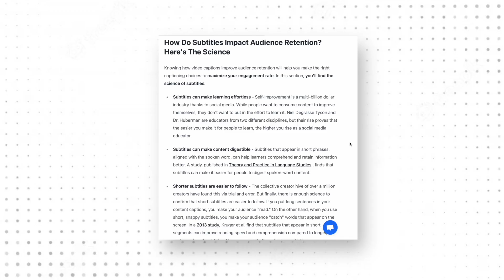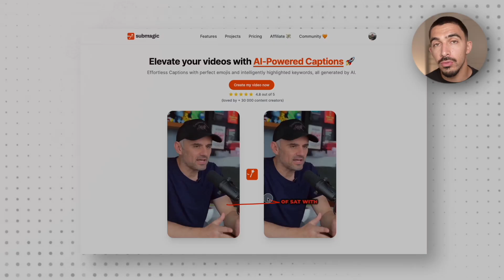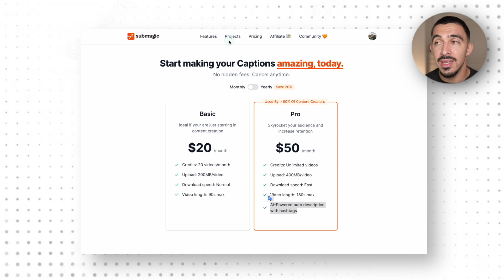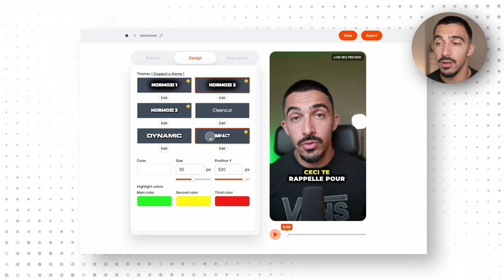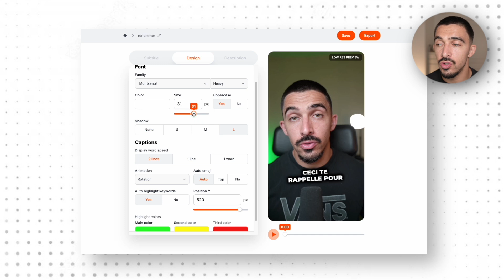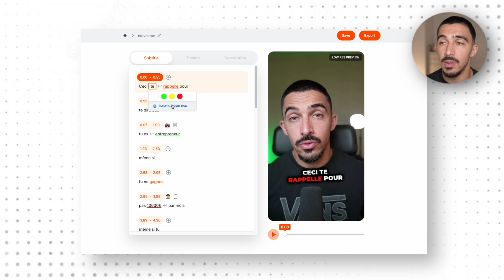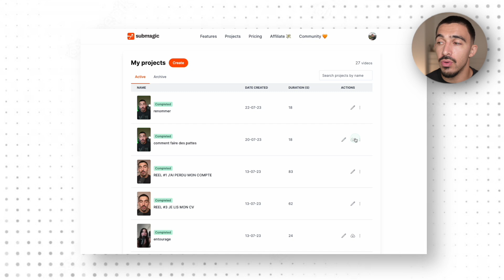Cette I.A sous-titre vos vidéos en 30 secondes (+ tutoriel)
🎁 Masterclass Reel 100% Gratuite : la stratégie exacte pour créer des reels viraux et développer son compte Instagram (sans avoir à danser)

🎁 40 templates Instagram offerts à copier/coller pour créer des visuels de qualités (à utiliser sur Canva)

Dans cette vidéo, je vous présente un outil d'intelligence artificielle qui va vous permettre de sous-titrer vos contenus (shorts, TikTok, réels) en littéralement 30 secondes, obtenir plus d'engagement et surtout faire plus de vues sur vos réseaux. Cet outil c'est Submagic.
Bon visionnage!

00:00 - Intro
02:32 - Comment fonctionne l'outil ?
08:01 - Outro

Je m’appelle Tony, je suis entrepreneur et formateur depuis 2017.